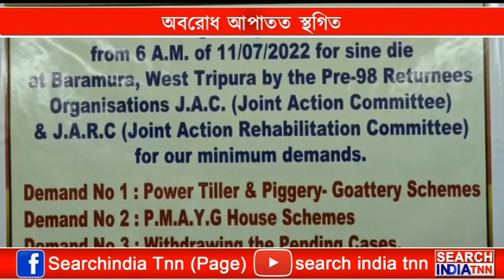অবরোধ আপাতত স্থগিত